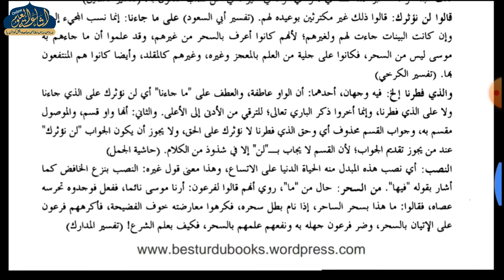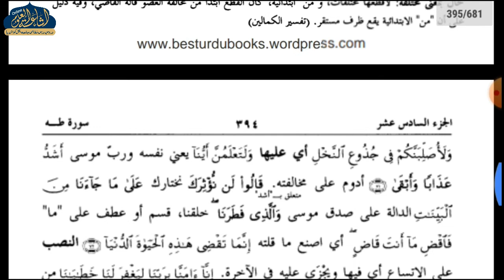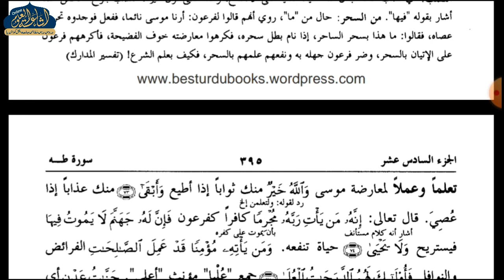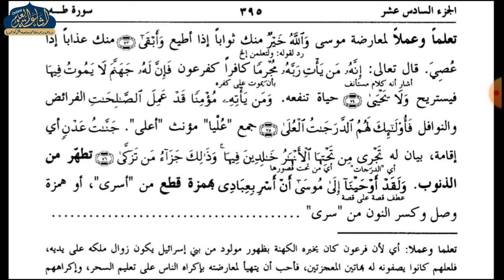JALALAIN PARAH 16 | DARS 37/38 | ARABIC 6 | QARI AARIFUDDIN SAHAB | ISHAATUL ULOOM ONLINE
جلالين شريف
پارہ 16
درس نمبر 37/38
عربی ششم
قاری سید عارف الدین صاحب